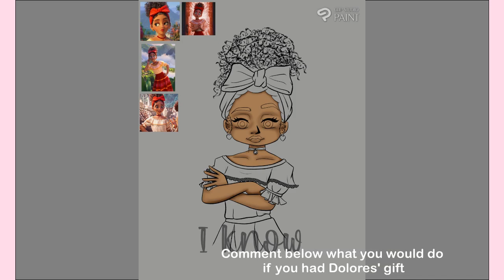Drawing Dolores from Disney's Encanto digital time lapse on ClipStudio Paint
"Have you met Dolores?" If you knew everything like Dolores does, would you be able to keep all the secrets?
It's like an online subscription so I can keep creating and you can get cute things in the mail, like stickers and buttons ヽ(✿ﾟ▽ﾟ)ノ, plus early access content and all kinds of extras!! The link is below, check it out (づ￣ 3￣)づ.
And if you want to, I am on Instagram and Facebook as well. I post every week ผ(•̀_•́ผ).
PLUS my KO-FI page is now Live! please consider supporting me and helping me continue to create and bring more amazing things into existence ヽ(✿ﾟ▽ﾟ)ノ I can't do it without you.
Here are all my links (✿◠‿◠)（￣︶￣）↗　you should totally check them out!!
you can find my designs on redbubble and on Etsy too!!